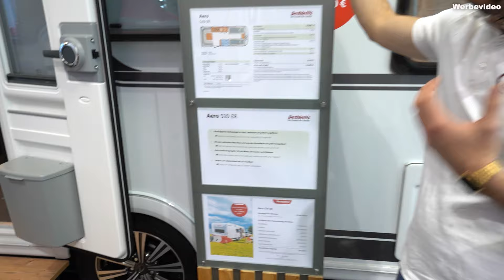Einzelbetten und Rundsitzgruppe im Wohnwagen - Wie geht DAS...?! 🔥 | Dethleffs Aero 520 ER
🔊 Heute gibt's mit dem Dethleffs Aero 520 ER einen tollen Mittelklasse Wohnwagen für bis zu 4 Personen! Im Aero 520 ER von Dethleffs sind große Einzelbetten, eine gemütliche Rundsitzgruppe, eine praktische Küche, ein nützliches Bad sowie eine Menge Stauraum vorhanden. In diesem Video bekommt ihr einen Überblick über die relevantesten Informationen zu Ausstattung, Preis, technische Daten, Design, Schlafplätzen, Bad und Küche des Dethleffs Aero 520 ER!

Wie immer freuen wir uns über euer Feedback zum Fahrzeug und dem Video! 💬

🚨CAMPER SALE BEI GÜMA WERTHEIM & MANNHEIM! Reisemobile, Camper Vans und Wohnwagen reduziert! Dethleffs, Laika, Sunlight, Hymer, Eriba und viele mehr! 🚀

🛠 Technische Daten (Serie - ohne Gewähr):
Grundpreis: 27.399,00 EUR
Gesamtlänge: 751 cm
Länge Aufbau: 635 cm
Breite: 230 cm
Höhe: 261 cm
Umlaufmaß: 1040 cm
Innenhöhe: 198 cm
Chassis-Typ: System-Leichtbau-Chassis, 1500 kg
Masse in fahrber. Zustand (±5%): 1330 kg
Zul. Gesamtmasse: 1500 kg
Bereifung: 185 R14 8PR
Maximale Anzahl der Schlafplätze: 4
Liegefläche Bug: 200 x 85, 195 x 85 (l x b / cm) cm
Liegefläche Heck: 210 x 145/125 (l x b / cm)
Einzelbett: ja

🚀 Unser Podcast INSIDE CAMPING auf...

💜 Amazon Music:

🚨 Wir sind drauf und dran den Podcast auf noch mehr Plattformen zur Verfügung zu stellen!

🕐 Timestamps:
00:00 Intro // Außendesign
01:52 Technische Daten
03:43 Rundsitzgruppe
04:22 Küche
06:37 Bad
08:00 Schlafbereich
09:59 Fazit // Outro